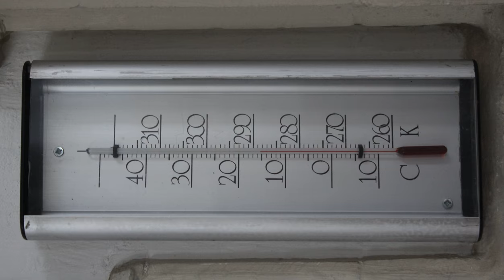Kelvin | Wikipedia audio article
This is an audio version of the Wikipedia Article:
Kelvin

SUMMARY
The Kelvin scale is an absolute thermodynamic temperature scale using as its null point absolute zero, the temperature at which all thermal motion ceases in the classical description of thermodynamics.  The kelvin (symbol: K) is the base unit of temperature in the International System of Units (SI).  The kelvin is defined as the fraction ​1⁄273.16 of the thermodynamic temperature of the triple point of water (exactly 0.01 °C or 32.018 °F). In other words, it is defined such that the triple point of water is exactly 273.16 K.
The Kelvin scale is named after the Belfast-born, Glasgow University engineer and physicist William Thomson, 1st Baron Kelvin (1824–1907), who wrote of the need for an "absolute thermometric scale". Unlike the degree Fahrenheit and degree Celsius, the kelvin is not referred to or written as a degree. The kelvin is the primary unit of temperature measurement in the physical sciences, but is often used in conjunction with the degree Celsius, which has the same magnitude. The definition implies that absolute zero (0 K) is equivalent to −273.15 °C (−459.67 °F).
For expressing temperature difference or interval, using kelvins instead of degrees Celsius helps to avoid situations when people mistake such quantities for Celsius temperature. The kelvin is the proper temperature unit to be used in derived units, like W/(m·K) or to have a prefix, like milli in mK.